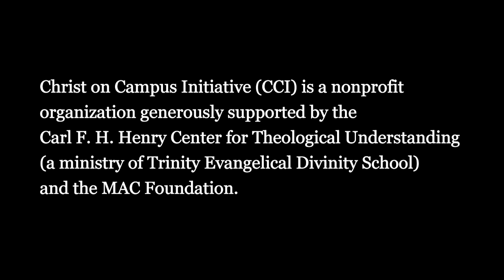Harold Netland - Religious Pluralism and Christianity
Today we are increasingly exposed to greater religious diversity. In this Christ on Campus Initiative interview Harold Netland discusses religious pluralism and how Christians should respond to it.

Dr. Netland has also written a full essay on this topic, available for free

This video and the corresponding essay are provided as a ministry of Christ on Campus Initiative, a nonprofit organization generously supported by the Carl F. H. Henry Center for Theological Understanding (a ministry of Trinity Evangelical Divinity School, Deerfield, IL), the Gospel Coalition, and the MAC Foundation (Fort Collins, CO).